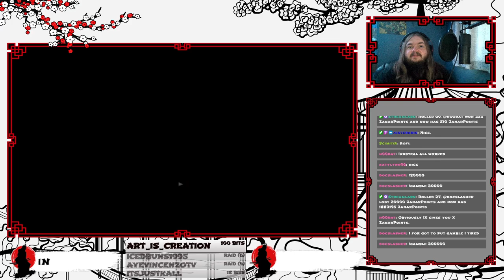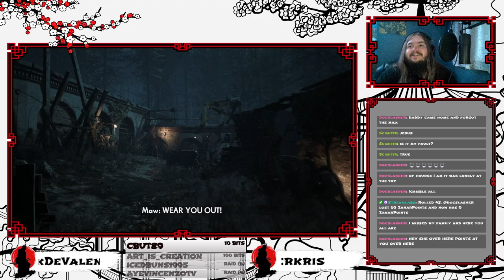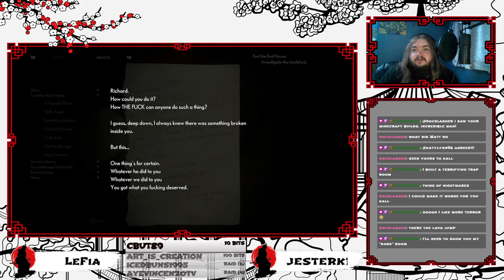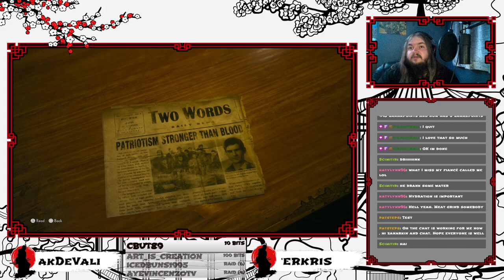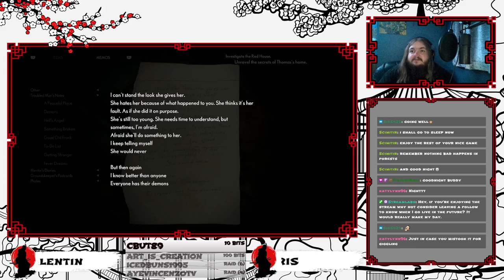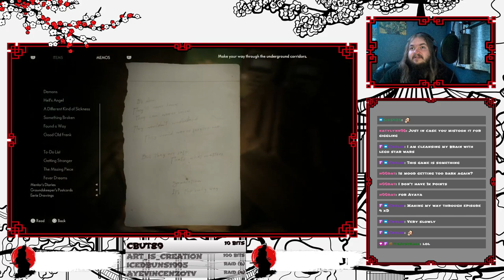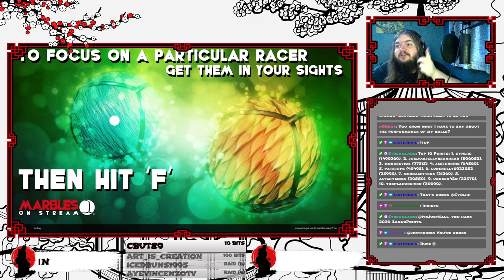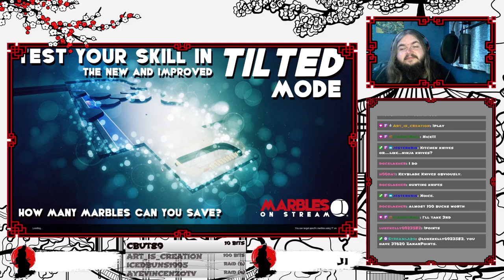The Medium #3 (April 28th 2022)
Join me live from 7:30pm GMT every Tuesday, Thursday and Friday. Consider following for future streams.